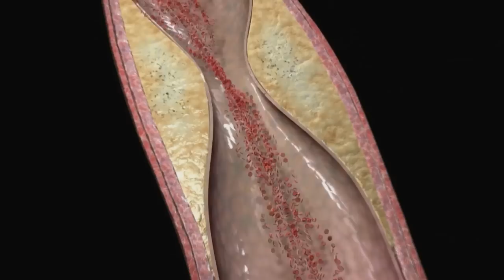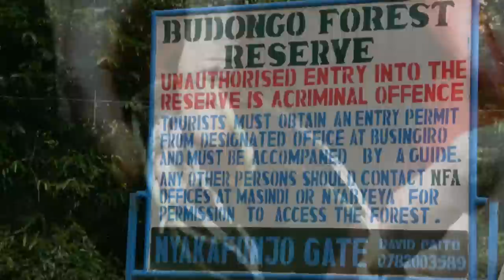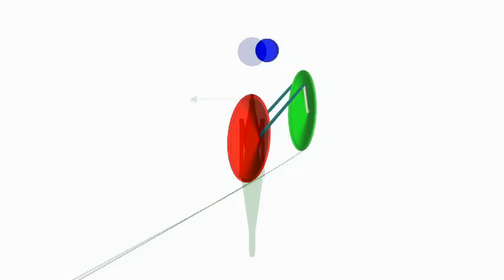KQED QUEST Launches 6th Television Season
"KQED's Emmy Award-winning Bay Area science, nature and environment series, QUEST, begins its sixth television season on Wednesday, April 25. Tune into a new episode featuring amateur rocket builders and the Bay Area's latest food fad, edible insects, at 7:30pm on KQED 9. The rest of the season will include stories about heart health, bicycles, corals and more. "